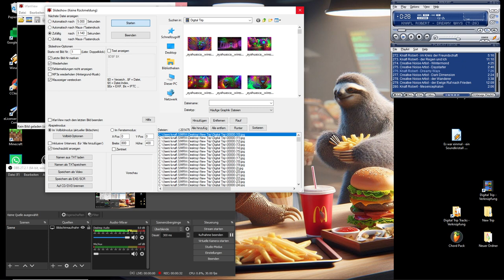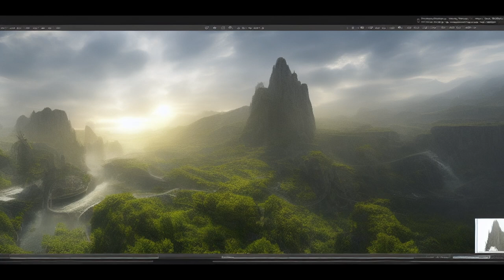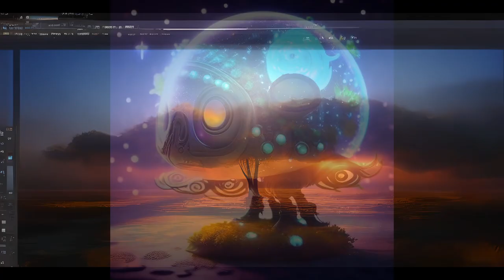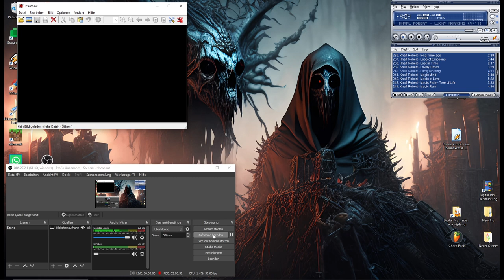Beyond dimensions: Esotericism in the Multiverse - Mental Cinema Version